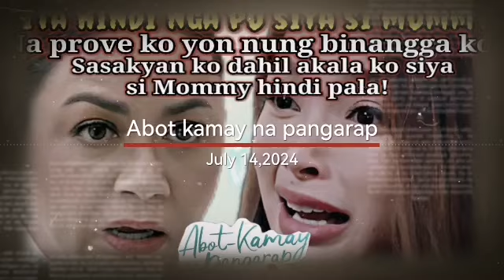"TITA HINDI NGA PO SIYA SI MOMMY!NAPATUNAYAN KO!Abot Kamay Na Pangarap JULY 14, 2024 StoryTelling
"HINDI NGA PO SIYA SI MOMMY!NAPATUNAYAN KO! Abot Kamay Na PANGARAP JULY 14, ,2024 StoryTelling